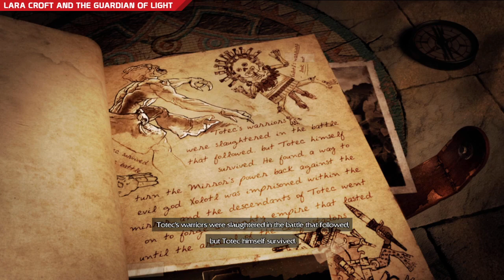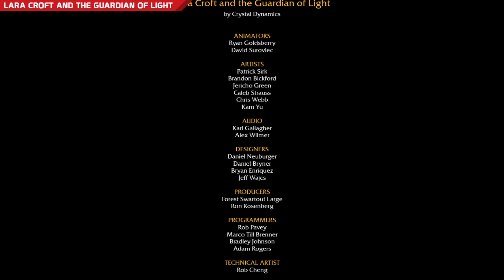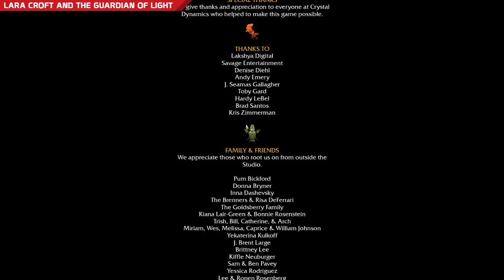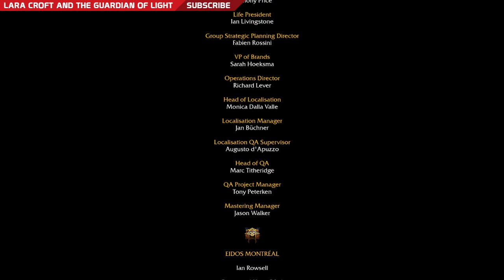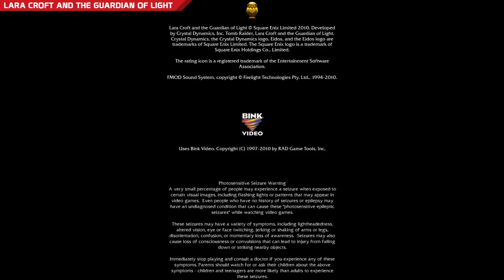Let's Play - Lara Croft and The Guardian of Light (Single Player)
Take control of Lara and her new partner Totec, a Mayan tribesman, and uncover the ancient artifact known as the "Mirror of Smoke" in this all new action adventure game.

Lara Croft and the Guardian of Light is an action/adventure game featuring Lara Croft. This brand extension combines the hallmarks of the Tomb Raider franchise including exploration & discovery, platforming, and puzzle solving combined with character progression, fun fast-paced combat, and elements of human cooperation and competition.

Key features:
- First downloadable only title from Crystal Dynamics, and first downloadable only Lara Croft game.
- A classic formula of puzzles, combat, exploration, and breathtaking visuals put through the lens of an isometric fast-paced gaming experience.
- A wide range of options for solving puzzles and traversing deadly environmental traps, offering players an unprecedented level of freedom to choose their own solutions and explore various paths through the dense jungles of Central America.
- Crystal Dynamics' proprietary engine delivers sprawling environments with no load-times and unbelievable vertical gameplay through tombs reaching deep into the Earth.
- Face off against a myriad of undead warriors brought to life by the evil Xolotl, including a number of boss battles that are not to be missed!